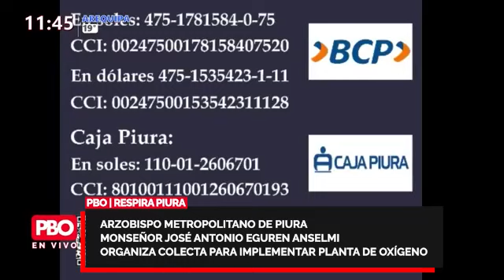ANTE INACCIÓN DEL GOBIERNO, Arzobispo José Eguren Anselmi organiza colecta para planta de oxígeno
👉 PBO | RESPIRA PIURA

🔴 ENTREVISTA Arzobispo Metropolitano de Piura Monseñor José Antonio Eguren Anselmi organiza colecta para implementar planta de oxígeno